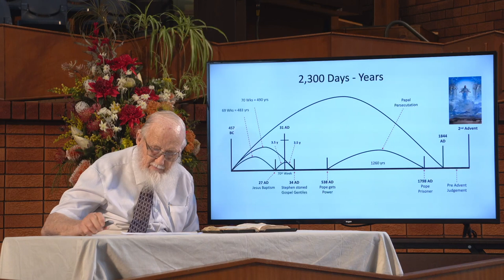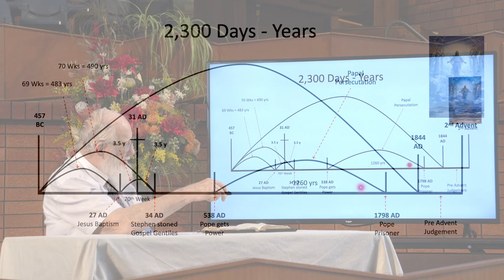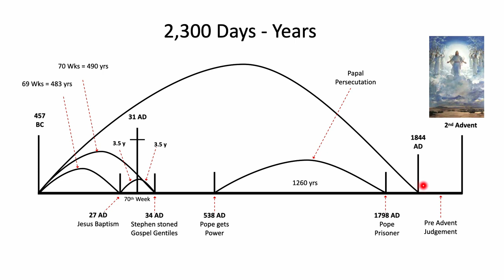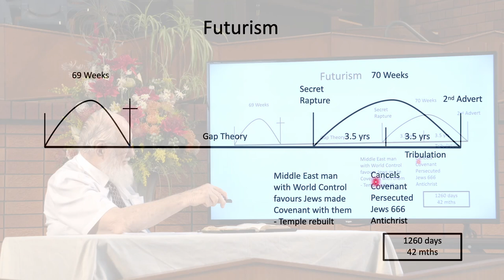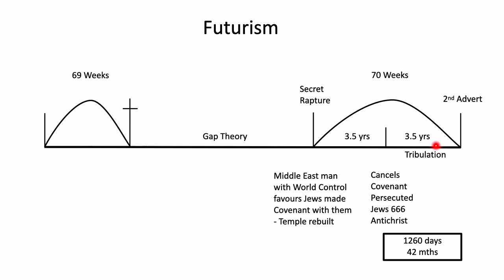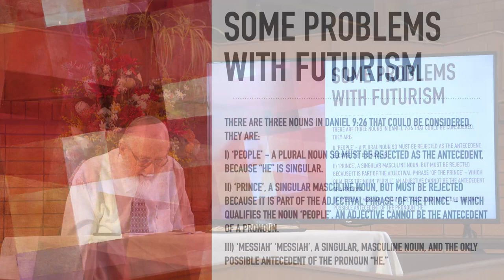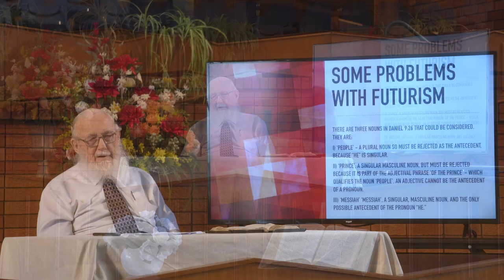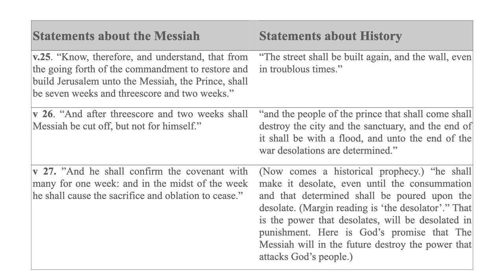13 - Futurism and the Left Behind Series - Pr Len Tolhurst